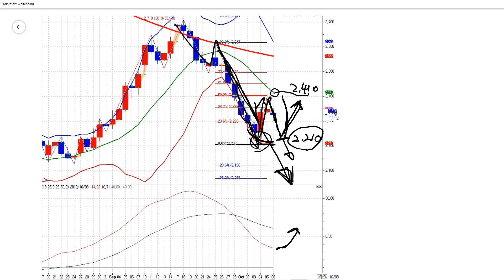2019년 10월 7일 천연가스(Natural Gas) 투자전략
▶ 질문사항은 댓글 남겨주세요~^^